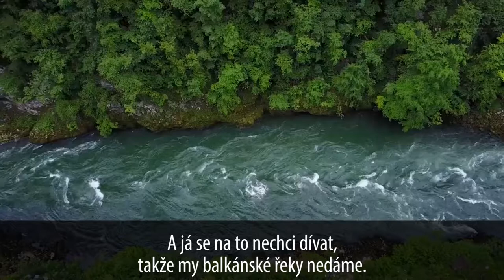Vávřinec Hradilek: Hydroelektrárny nejsou dobrý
Buď jako Vávra Hradílek a pomoz zachránit divokou přírodu! Podepiš výzvu a podpoř balkánské řeky